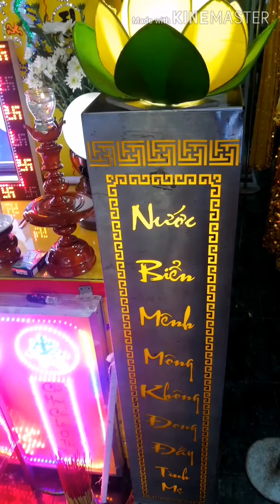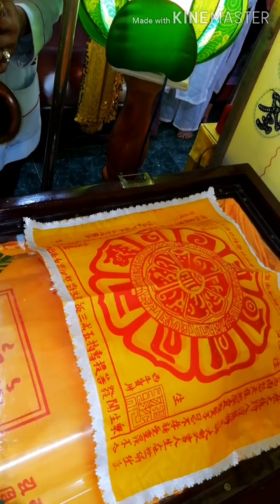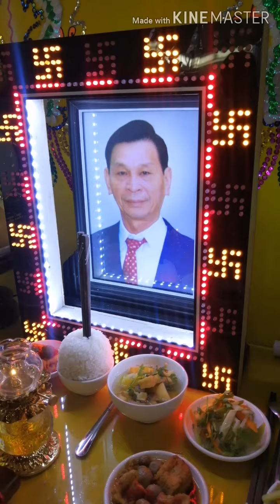Nguyễn Đức Sơn . sanh 10/03/1958 - mất 02/07/2020 ( 12/05/canh tý 14h50 )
Sinh 10/03/1958
Mất 02/07/2020 ( nhầm 12/05/canh tý 14h50 )
Hưởng thọ 63